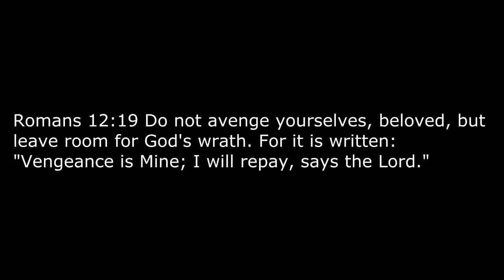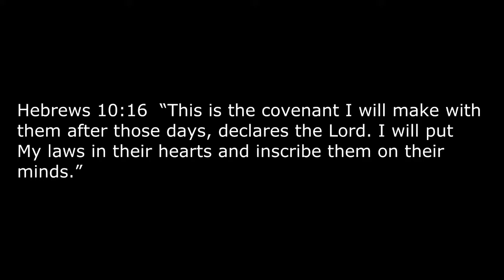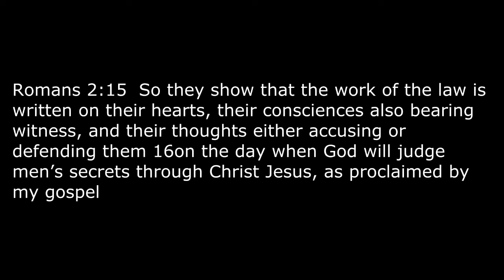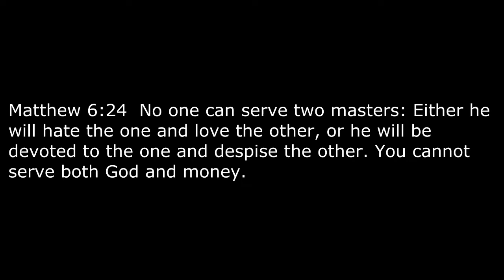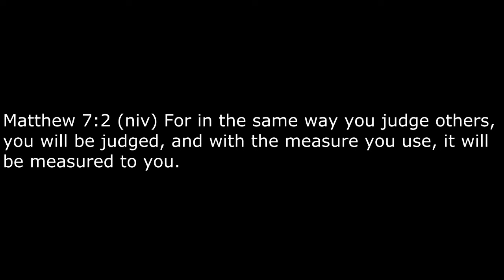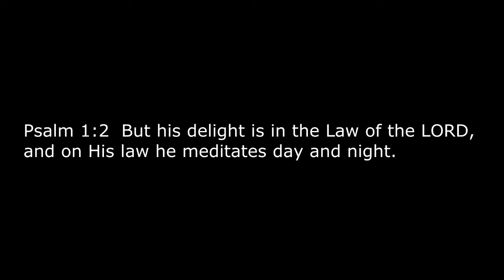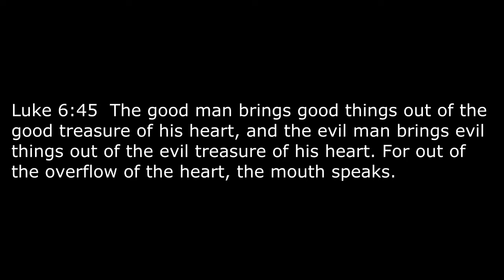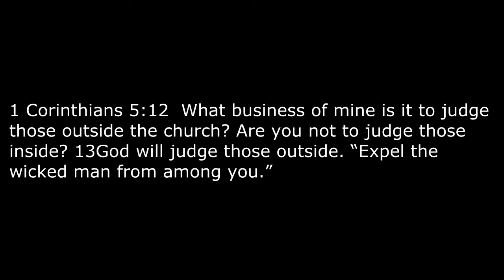Is it Wrong for Christians to Judge? What Does that Really Mean?